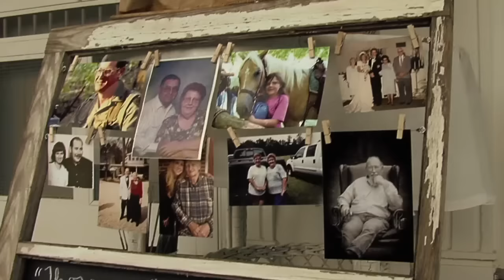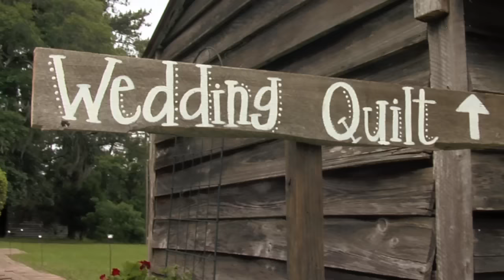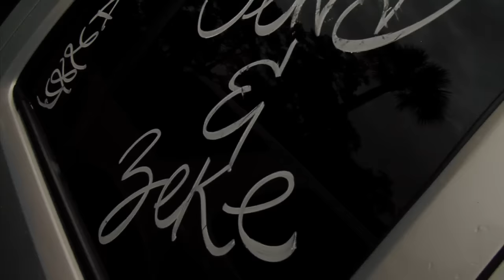Jena and Zeke Wedding Trailer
Jena and Zeke's Wedding
May 9, 2015
Cassina Point, Edisto Island, South Carolina